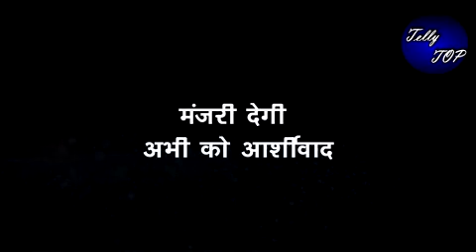YRKKH || MANJRI देगी ABHI को आर्शीवाद, “कहेगी AKSHRA ही बनेगी तेरी बीवी”